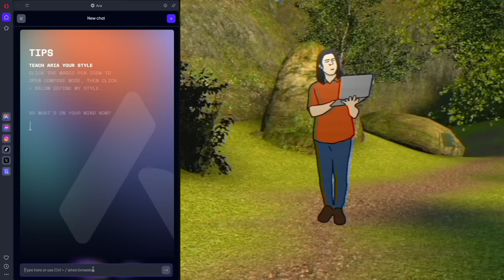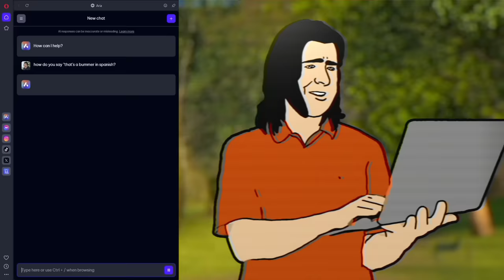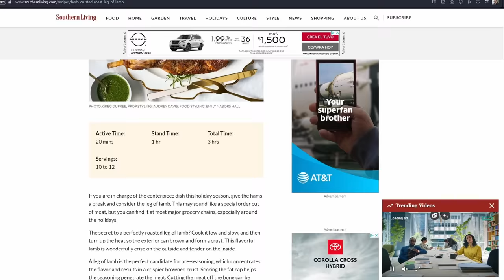The Best Chef in Master Chef History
If you liked this video you'll love @TrentLenkarski and @BennyBall's channels! BIG thanks to them for working with me on this video!
Trent plays Trent.
Ben plays Gordon Ramsay

Which Chef will be crowned the newest Master Chef, and what dishes will pull them through the competition?

(A huge thank you to Joel Haver for giving the gift of this animation medium for creatives to use)

What I draw with:
Wacom Intuos Small

My PC:
PC Case
CPU Cooler
USB Ports

Audio Equipment:
Audio interface
Mic Arm
LAV Mics

Camera Equipment:
Lens Adapter
Lens Adapter Mount
Battery Mount
Battery Charger
Power Cable
Camera Cage
Camera Base
Camera Rig Rails
Side Handle
SSD Mount
SSD Cable
Top Handle
Monitor Mount
Monitor Battery
Monitor HDMI

0:00 Competition Recap
2:43 Commercial Break 1
3:06 Cooking
3:51 Commercial Break 2
4:20 Judging
7:04 Commercial Break 3
7:27 Final Results
7:58 End Card